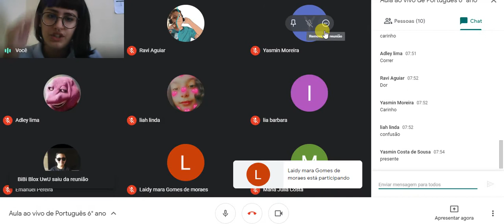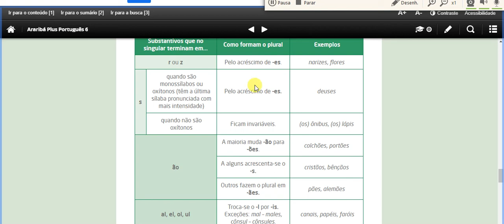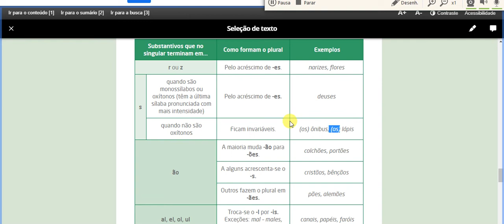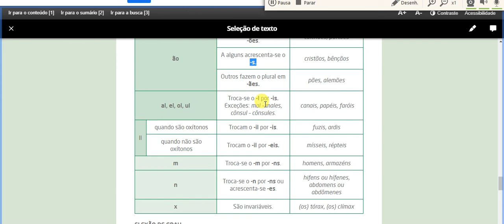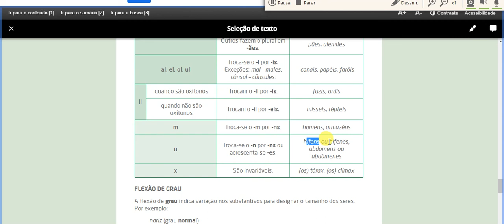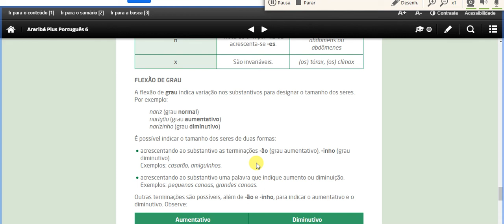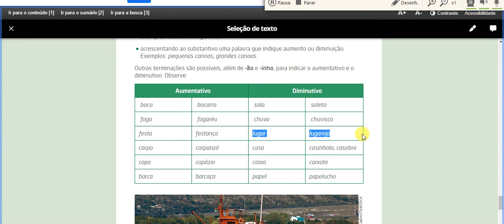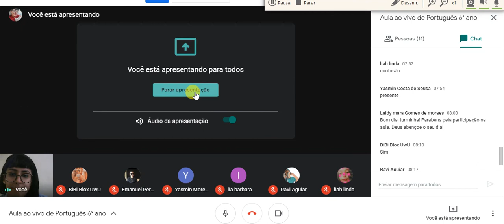Aula ao vivo de Português 6°ano M - Substantivos ( livro página 75 - Unidade 2)